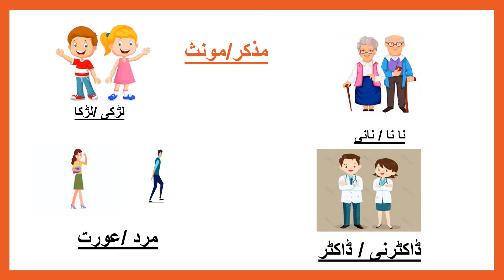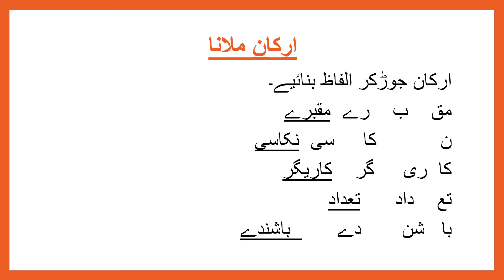Urdu Lecture #8 Grade IV